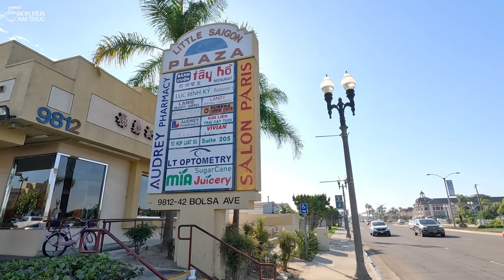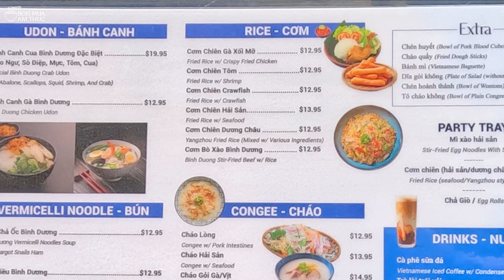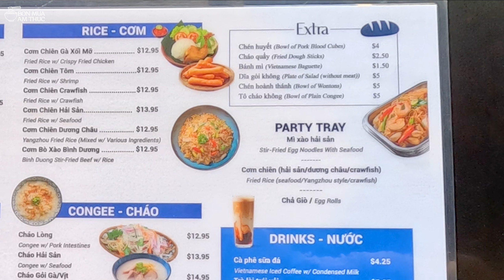Bánh canh sang chảnh bào ngư, sò điệp, tôm cua mực tại quán mới khai trương với menu đủ món hấp dẫn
Bánh canh sang chảnh bào ngư, sò điệp, tôm cua mực tại quán mới khai trương với menu đủ món hấp dẫn. Video chất lượng 2K.
Bình Dương Quán:
Mở cửa từ 11 giờ trưa đến 22 giờ mỗi ngày (thời gian sau sẽ có thay đổi)
Giá: xem menu trong video
Lời ngỏ ý chân tình của Minh Ngô:
Các bạn xem video và đánh giá về quán, về món ăn theo cách riêng của các bạn. Cách của mình làm video là chỉ nói lên cảm nhận lúc ăn chứ không đưa ra lời đánh giá về quán ăn, không đưa ra lời đánh giá về món ăn vì còn tùy vào thời điểm và còn tùy vào khẩu vị của mỗi người mỗi khác. Không vì một đánh giá riêng của mình mà làm khó khăn cho công việc buôn bán của người khác. Mình đến tất cả các quán, từ bình dân đến sang trọng và mình đến quán không phải để đập đổ nồi cơm của người khác. Xin chân thành cảm ơn.
Các bạn xem tổng hợp những video của Minh Ngô tại đây:
© Bản quyền thuộc về BỐN MÙA ẨM THỰC, vui lòng không reup dưới mọi hình thức
© Copyright by BỐN MÙA ẨM THỰC - Do not reup, thank you!